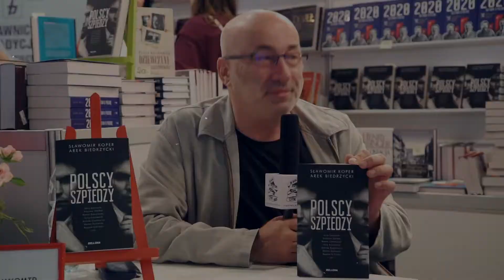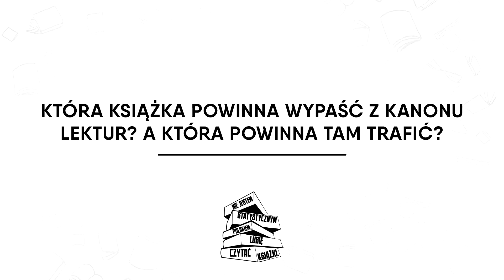Sławomir Koper o "Polskich szpiegach"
Jeden z najpopularniejszych w Polsce autorów książek historycznych, który ma na koncie około 50 publikacji - Sławomir Koper. Udało nam się porozmawiać z nim, gdy promował "Polskich szpiegów", czyli tekst napisany wspólnie z Arkadiuszem Biedrzyckim.